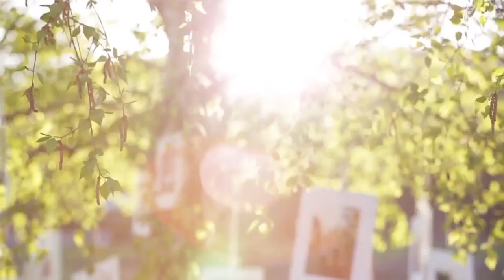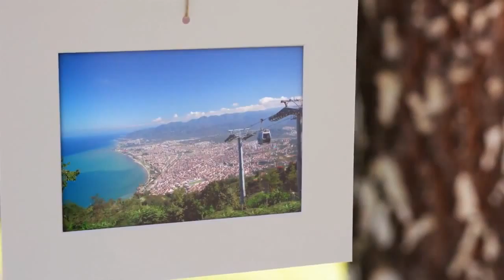Οrdυ Ταnıtım Βelgeseli